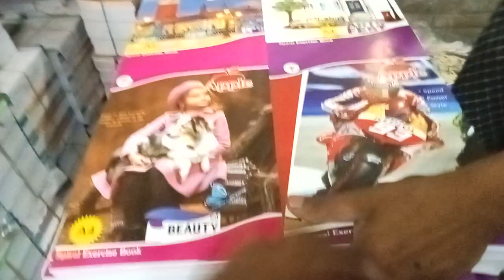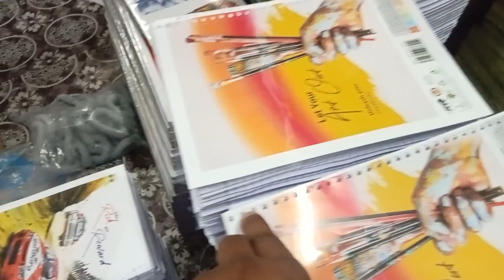Spiral Copy कैसे बनती है || spiral notebook kaise banaen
Your Queries.
spiral copy
spiral copy making
spiral copy price
spiral copy se page kaise nikale
spiral copy business
spiral copy kaise banti hai
spiral copy kaise banaen
spiral copy kaise banaye
spiral copy cover
spiral copy problem
spiral notebook kaise banaen
spiral notebook kaise banate hain
spiral notebook kaise banaye
spiral notebook kaise banta hai
spiral notebook par cover kaise chadhaye
spiral notebook ghar per kaise banaen
spiral notebook se page kaise nikale
spiral notebook mein cover kaise chalayen
spiral notebook ko cover kaise karen
spiral notebook par cover kaise lagaen
notebook kaise banate hain
notebook kaise banaen
notebook kaise banta hai
notebook kaise banai jaati hai
notebook kaise banaye
notebook kaise banaya jata hai
notebook kaise banaye ghar par
notebook kaise banate hain ghar
per
notebook kaise banaa sakte hain
factory mein